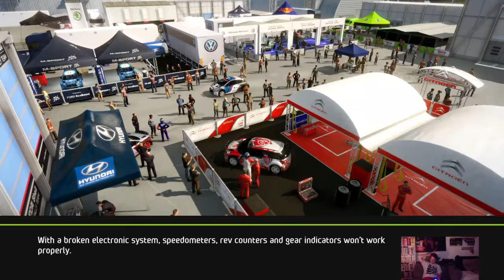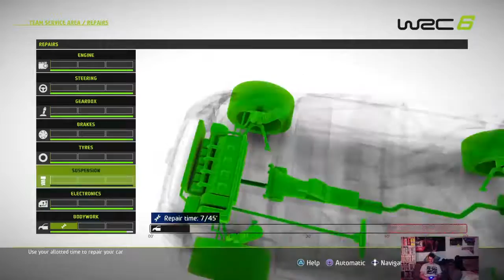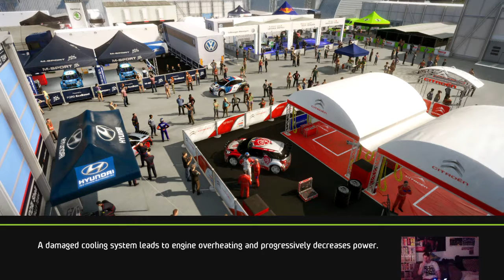Wrc 6 wrc 2 season ps4 hd eng